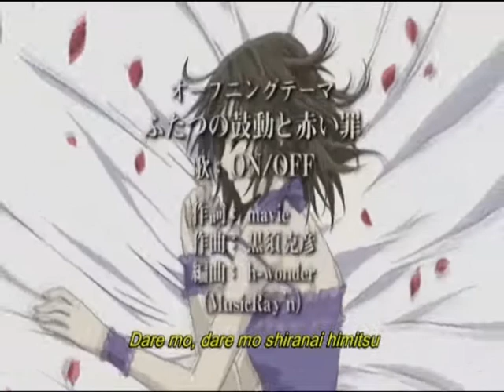[Opening 1 Vampire Knight] Cover - Tsuki x Narutaa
--- It's our eleventh cover make for the gagnant of our first competition. This cover is dédicated to Misbahou. Congratulation !--- / Voici notre onzième cover faite pour le gagnant de notre premier concours ! Cette cover est dédicacée à Misbahou. Félicitation !---